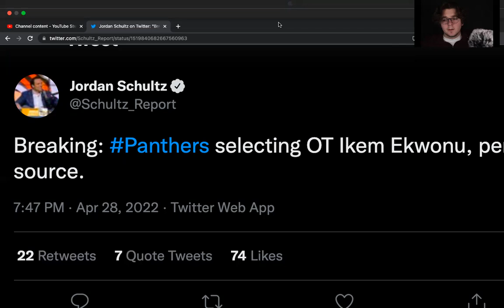Carolina Panthers Draft OT Ikem Ekwonu 6th Overall I Ikem Ekwonu Panthers Draft Grade 2022 NFL Draft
Utility Sports grades the 2022 NFL Draft Selection of OT Ickey Ekwonu 6th overall by the Carolina Panthers. What would you grade this selection?